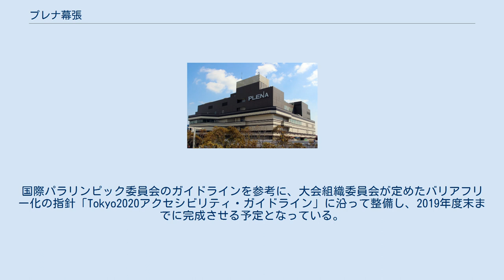プレナ幕張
幕張新都心 」 プレナ幕張 プレナ幕張（プレナまくはり）は、千葉県千葉市美浜区にあるショッピングセンター。
ケン不動産リース（ケン・コーポレーションの関連会社）が2004年（平成16年）から運営している。
海浜幕張駅南口とペデストリアンデッキで接続している。
 1993年（平成5年）7月2日、幕張新都心のオアシスをコンセプトに海浜幕張駅南口に竣工し、用途はファッション、生活雑貨、飲食店、サービスのショッピングセンター、階数は地上6階建てである。
 プレナ（Plena）という言葉は、エスペラントで「満ち足りた」「充足した」「ぎゅうづめの」という意味の形容詞・プレーナ（Plena）由来のネーミングとなっている。
 2020年東京オリンピックの追加種目として採用されたスポーツクライミングが気軽に楽しめるよう、グリーンアロー株式会社がプレナ幕張と8ヶ月以上の構想を練って2016年（平成28年）8月19日に、2階エントランスに高さ12メートルのクライミングウォールを設置し営業を開始した。
また、2017年（平成29年）11月にはリニューアルを実施し、大型屋外ビジョン（デジタルサイネージ）が配置され、駅利用者や通行人へ向けて日夜コマーシャル映像やミュージックビデオを流し続けている。
 2020年東京オリンピック・パラリンピックに向け、千葉市は観戦客などが利用する海浜幕張駅から競技会場となる幕張メッセまでのルートを市独自でバリアフリー化する方針を決めた。
プレナ幕張はペデストリアンデッキで囲まれておりアクセシブルルート（バリアフリー化の整備）上に位置している。
国際パラリンピック委員会のガイドラインを参考に、大会組織委員会が定めたバリアフリー化の指針「Tokyo2020アクセシビリティ・ガイドライン」に沿って整備し、2019年度末までに完成させる予定となっている。
 以下、店舗数（2018年2月時点）。
 海浜幕張駅周辺の商業施設